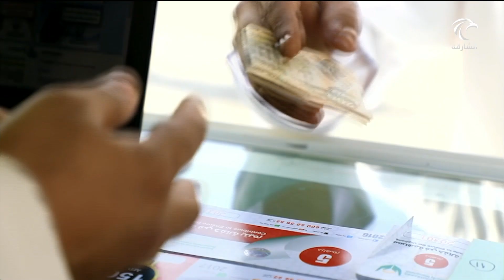خيرية الشارقة تختتم حملتها الرمضانية "جود" وتكرم المتميزين